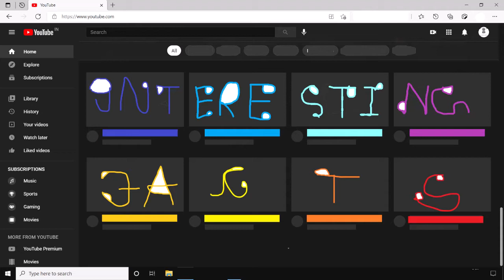John Doe Kaun Hai | Who is John Doe | D.o.F.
कौन है ये जॉन डो, जिसको हम जानते हैं पर पहचानते नहीं।

john doe,john doe kaun hai,who is john doe